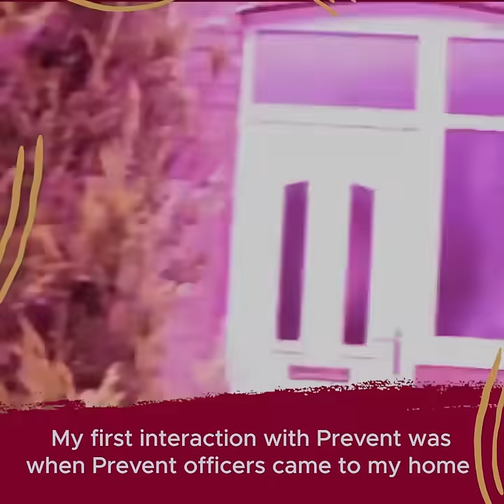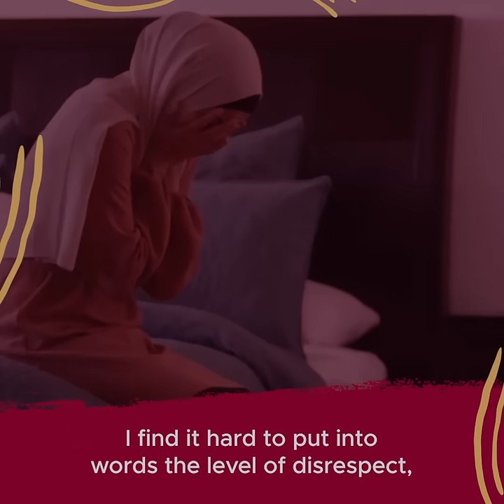Mother And Her Family Tormented By Prevent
This is one of hundreds of mothers we have supported in the last 7 years. You can provide vital information and support to assist mothers like this by keeping Prevent Watch going.